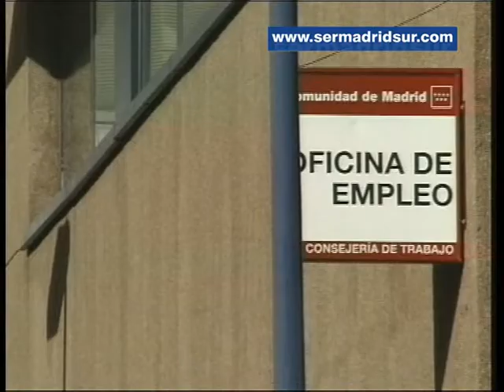CCOO propone un plan de choque municipal para rebajar el paro en el Sur madrileño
Según los datos del sindicato sólo los grandes municipios como Fuenlabrada, Getafé, Leganés, Parla o Pinto acumulan más de 80.000 desempleados y la mitad no recibe ninguna prestación. El secretario general de CCOO en Madrid, Jaime Cedrún, pide a los Ayuntamientos que se impliquen con acciones concretas que se financiarían recaudando todos los impuestos que a día de hoy "no cobran".